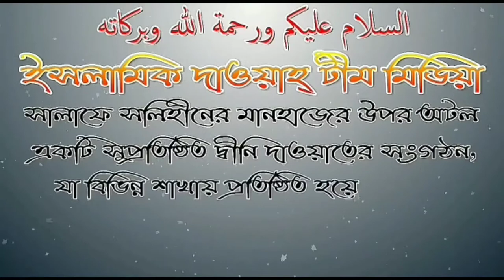মহিলাগণ কী ঈদের সলাতে শরীক হতে পারবে?আলোচনায় শায়েখ জাহিদ আল মাদানী